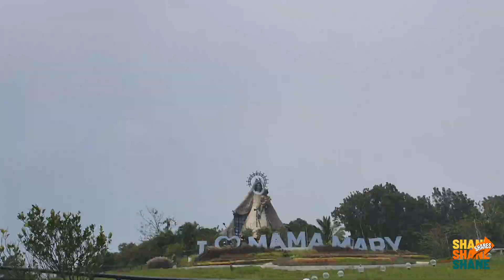Tanay Trip with Ninang Cora | Feb 2023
More details of our Tanay get-away with Ninang Cora :)

Places visited:
- Palpitate Coffe (Tanay branch)
- Regina Rica
- Sierra Madre